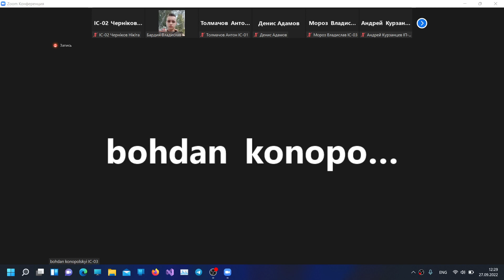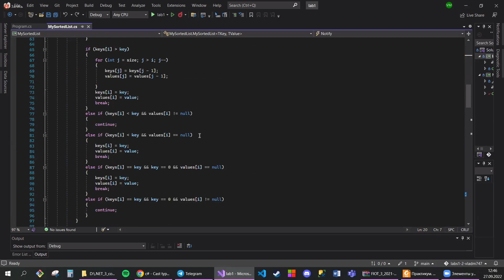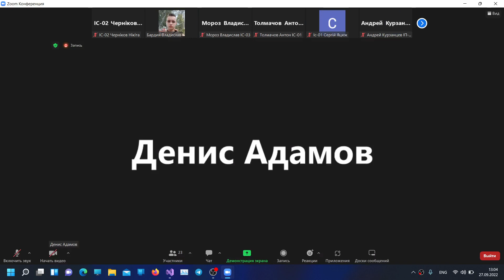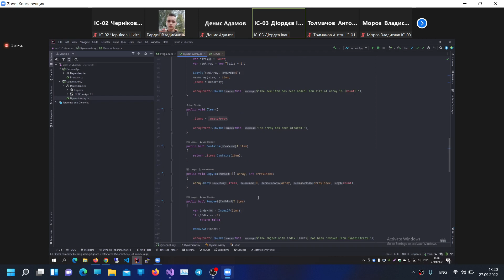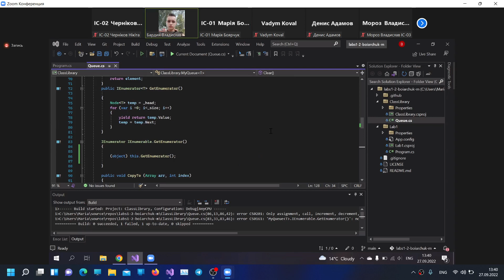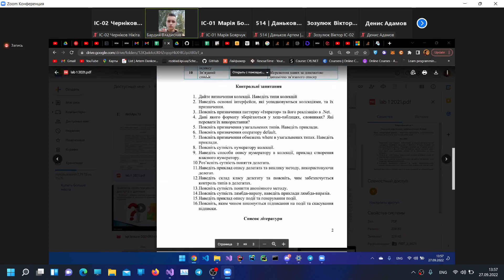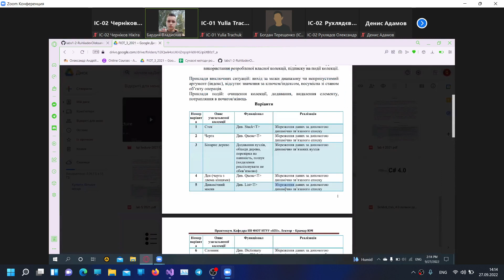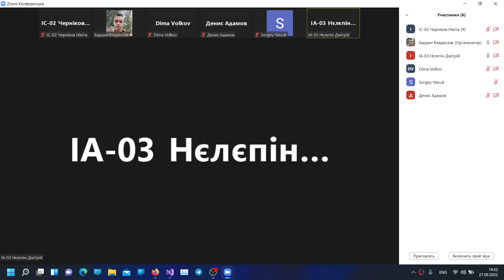2022.09.27 WEB .NET | Консультація (Лаба)